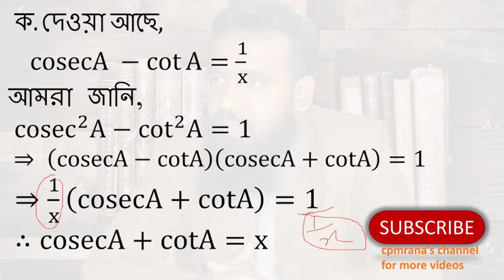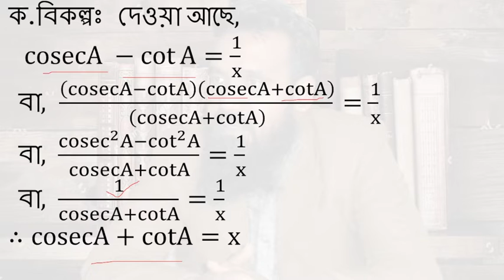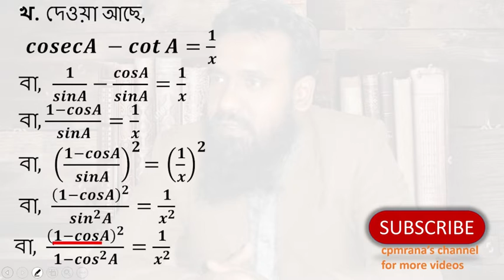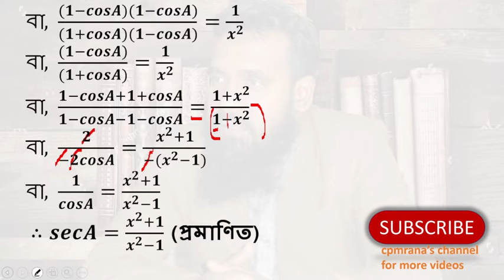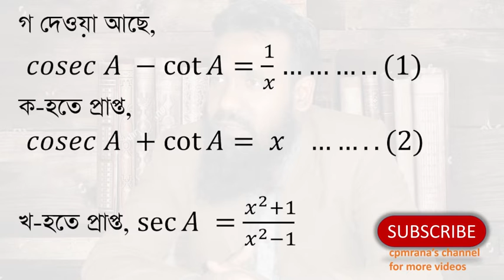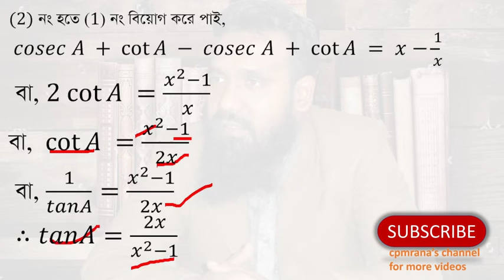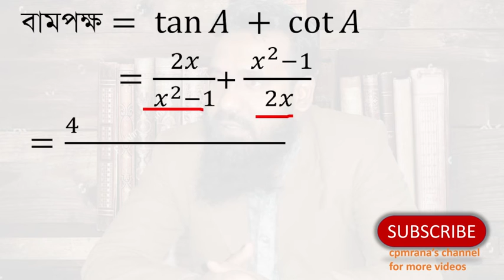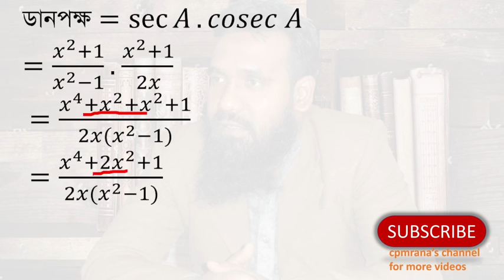6. 6th class chapter 9.1: ssc general math Q: boi er srijonsil 25 (পাঠ্যবইয়ের ২৫ নং সৃজনশীল )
নবম-দশম শ্রেণির সাধারন গণিত সমাধান-SSC/9-10 General Math Solution. এই চ্যানেল থেকে নবম-দশম শ্রেণির সাধারন গণিত,উচ্চতর গণিত, পদার্থ , রসায়নের সকল অধ্যায়ের ভিডিও টিটোরিয়াল পর্যায়ক্রমে প্রকাশ করা হবে। ইনশাআল্লাহ। এবং সকল ভিডিও সবার আগে পেতে বেল আইকনে ক্লিক করে রাখুন।